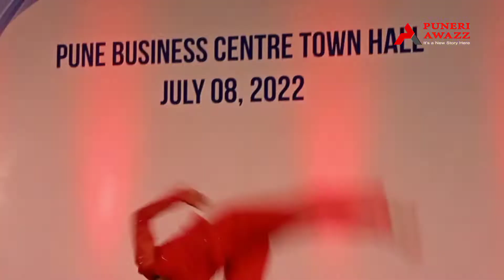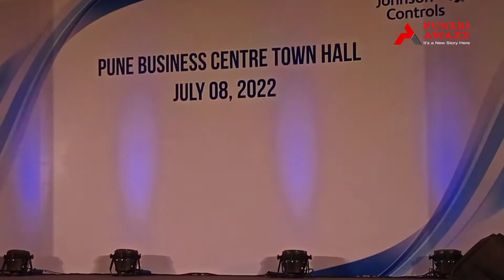best dance performance